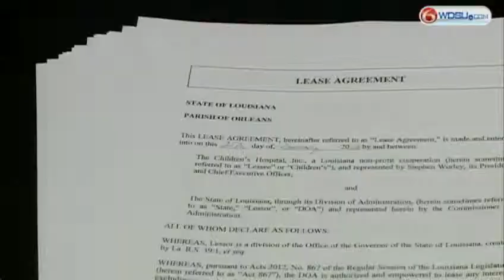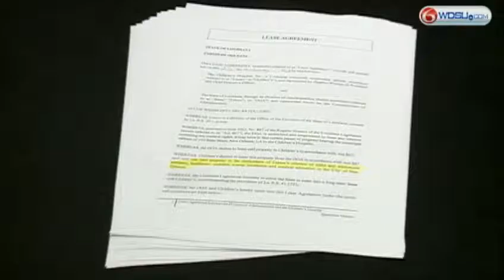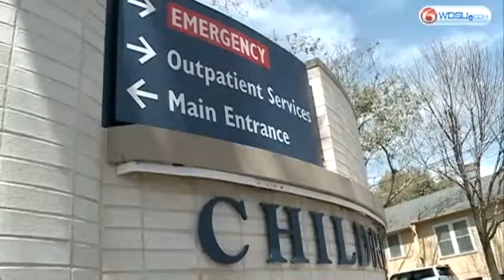Lawmakers fight for more mental health services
Some are worried Children's Hospital is not honoring its lease agreement for the New Orleans Adolescent Hospital, but a Children's Hospital spokesperson says there should not be restrictions on which services the facility must offer.